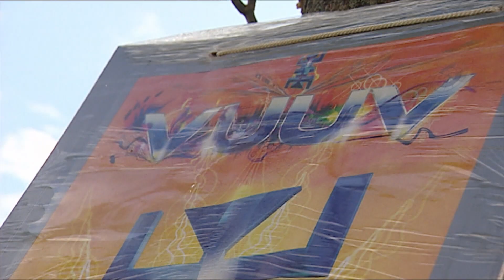DROGENKONTROLLE auf einem GOA FESTIVAL | SAT.1 Frühstücksfernsehen | TV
Auf dem Goa Festival VooV in Brandenburg werden neben Alkohol auch illegale Substanzen wie Marihuana oder Speed konsumiert. Die Polizei führt daher eine Drogenkontrolle durch, welche nicht ganz ungefährlich ist.